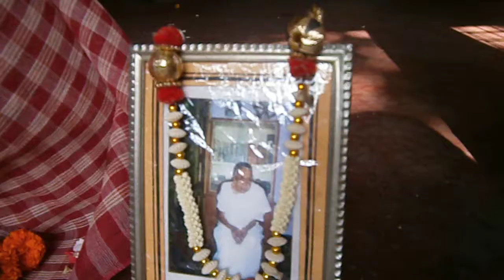Dance with Kirtan - Full HD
It is a folk song type "Kirtan". Kirtan is a type of song dedicated to lord Krishna mostly. This video is captured on the occasion of my grand mother mrs. Saraju Bala Devi's death commemorate program.
Three artists are :
1st Kirtan Gayak (Kirtan Singer) with Harmonium : Manik (mob. no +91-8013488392)
2nd Kirtan Gayak (Kirtan Singer) with Kartal : Kutiswwar Das (mob. no. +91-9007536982)
3rd Khol Badak (Khol Player): Sheedam